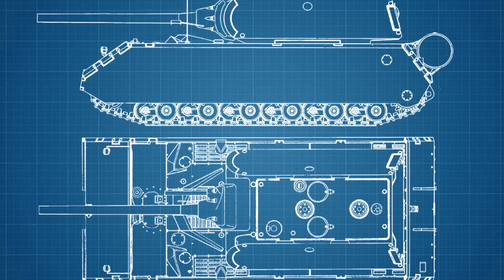Летающие джипы Chrysler VZ-6, Curtiss-Wright VZ-7, Piasecki VZ-8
На поддержание канала:
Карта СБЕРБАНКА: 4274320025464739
Bitcoin: 3BweSHAPsqYVS4VySk4nveqUk5V7Eqtny8

В 1956 году научно-исследовательское управление транспортной службы армии США запустило программу по исследованию новых типов винтокрылых машин. Главной её целью стало создание экспериментальных летательных аппаратов вертикального взлета и посадки.
P.S. прошу прощения за голос, приболел.